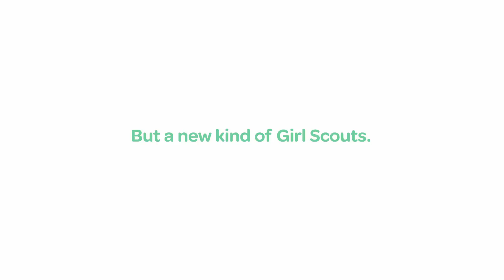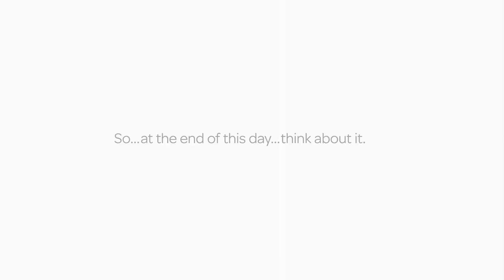What did you do today?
Girl Scouts 2011- More Choices-More Reasons to Join!